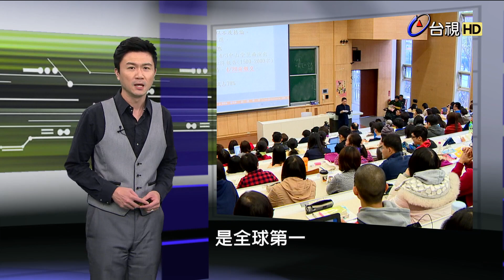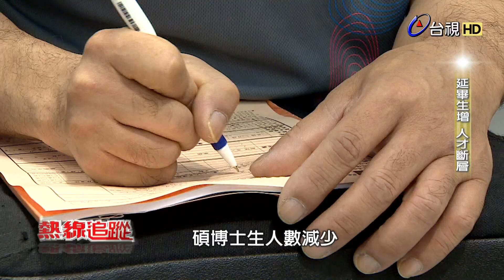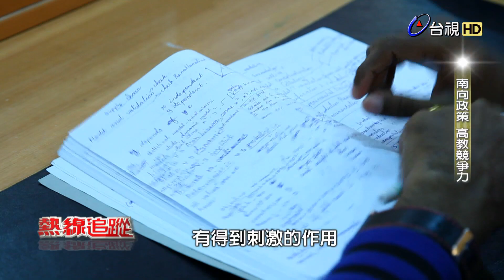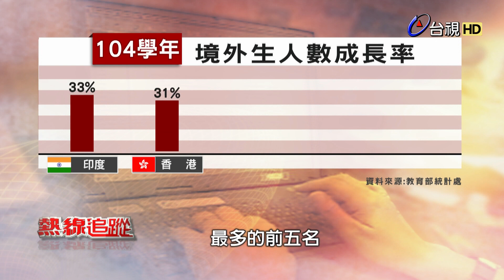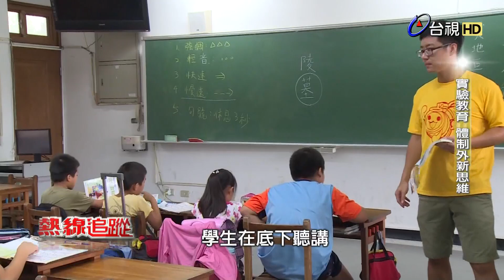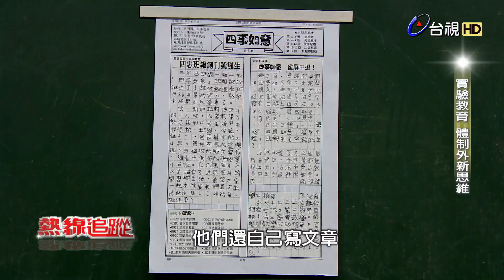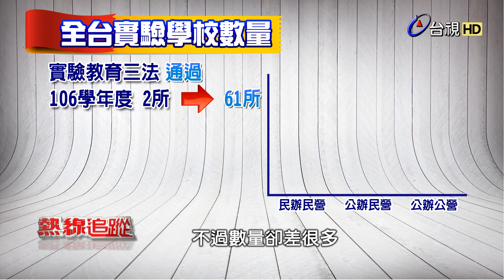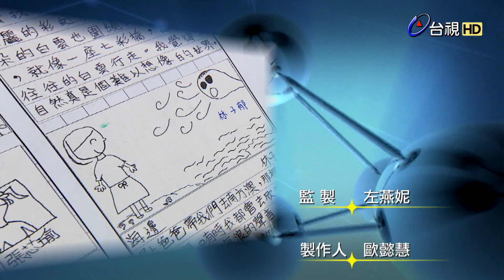熱線追蹤 2016-12-17 大學亂象